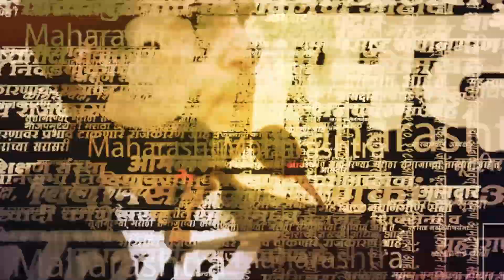'प्लीज तो विषय नाही ...' सावंतांनी जरांगेंवर बोलणं टाळलं | Tanaji Sawant On Manoj Jarange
आरोग्यमंत्री तानाजी सावंत यांनी कोल्हापूरमध्ये माध्यमांशी संवाद साधला. त्यांनी कोरोनाच्या नवीन आलेल्या व्हेरीएंटविषयी माहिती दिली.  यांनतर पत्रकारांनी जरांगेंवर प्रश्न विचारताच तानाजी सावंत यांनी हातच जोडले. बघा नेमकं  काय घडलं ?

Political News Today | Political Videos | Latest Political News | Maharashtra Political News | Breaking Political News | Daily News Updates | Marathi Political News Live | Politics News | Latest Political News Marathi

(KB1223)
(AY1223)